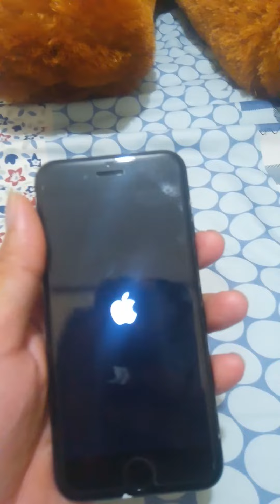Kondisi iphone 7 mentok di logo apple, direstart, di cas, ditungguin sampai berjam2 tetap seperti ini